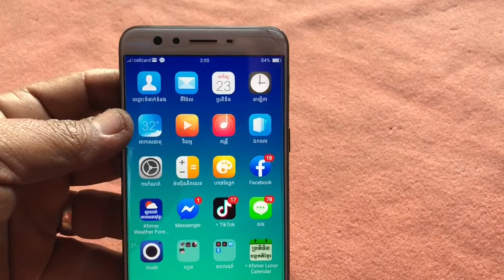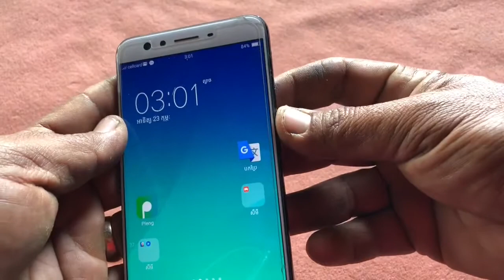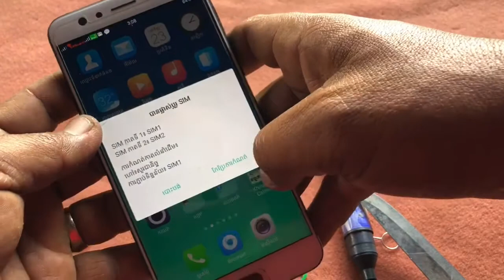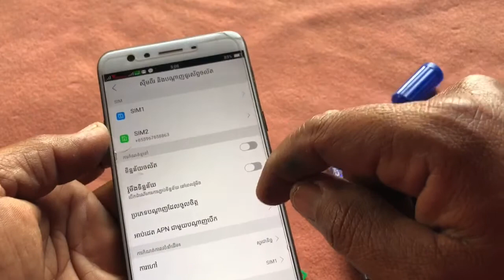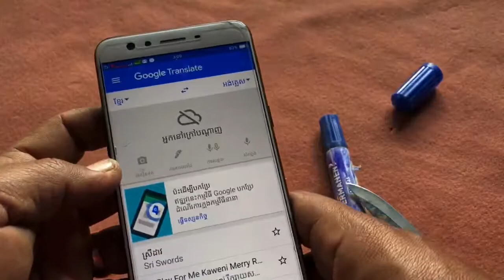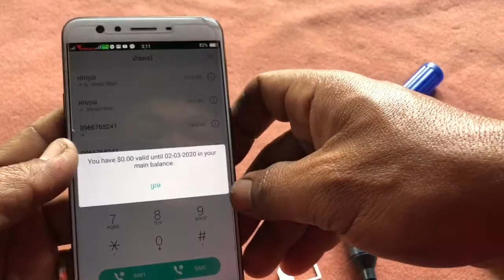How to edit oppo, put one SIM to two SIMs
របៀប​ដាក់​ទាំង​សុីម​ម៉េម៉ូរី​កាតប្រេី​ទាំង​អស់​-How to put all of the memory cards at the same time